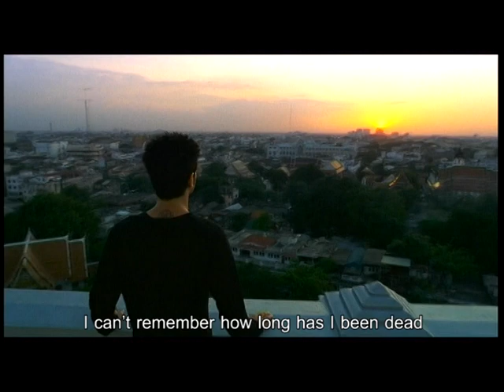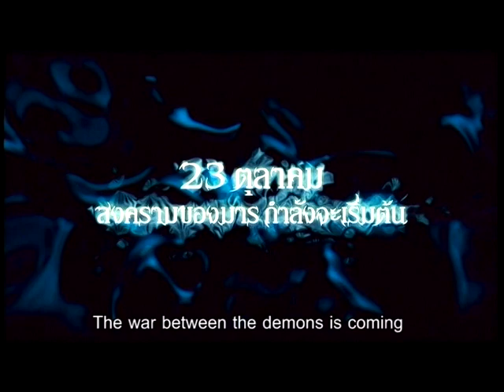Opapatika with English subtitle